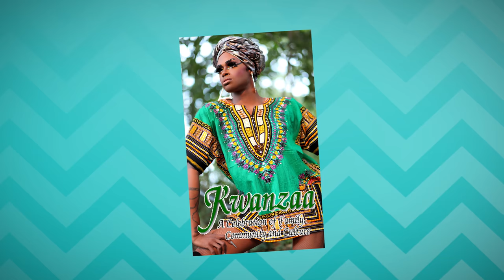FASHION PHOTO RUVIEW: HOLIDAY EDITION ft. Latrice Royale, BenDeLaCreme, Naomi Smalls & More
Raja and Raven of RuPaul's Drag Race TOOT and BOOT social media photos of Drag Race alumni in a special holiday themed episode of Fashion Photo Ruview!

Plus "New Outfit, Who Dis?"

New episodes of Fashion Photo RuView every Wednesday on WOWPresents!

Producers:
Pete Williams
Blake Jacobs
Thairin Smothers
Sutan Amrull
David Petruschin

Executive Producers:
Fenton Bailey
Randy Barbato